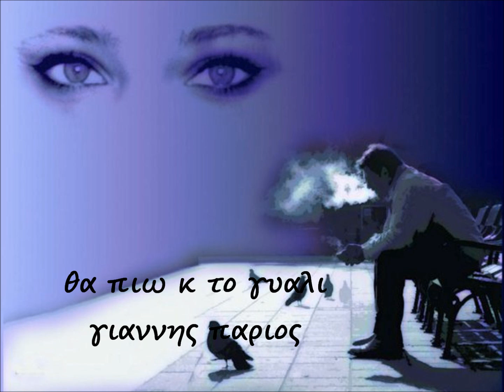ΘΑ ΠΙΩ ΚΑΙ ΤΟ ΓΥΑΛΙ - ΓΙΑΝΝΗΣ ΠΑΡΙΟΣ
ΘΑ ΠΙΩ ΚΑΙ ΤΟ ΓΥΑΛΙ
ΓΙΑΝΝΗΣ ΠΑΡΙΟΣ ΤΟ ΠΑΡΟΝ ΥΛΙΚΟ ΚΑΙ TO ΒΙΝΤΕΟ ΔΕΝ ΦΤΙΑΧΤΗΚΕ ΜΕ ΣΚΟΠΟ TO ΚΕΡΔΟΣ. ΟΙ ΦΩΤΟΓΡΑΦΙΕΣ ΕΙΝΑΙ ΑΠΟ TO ΙΝΤΕΡΝΕΤ ΚΑΙ ΔΕΝ ΕΠΙΘΥΜΩ ΝΑ ΕΠΩΦΕΛΗΘΩ ΑΠΟ ΤΑ ΠΝΕΥΜΑΤΙΚΑ ΔΙΚΑΙΩΜΑΤΑ ΤΩΝ ΔΗΜΙΟΥΡΓΩΝ.Copyright Disclaimer under Section 107 of the Copyright Act 1976, allowance is made for "fair use" for purposes such as criticism, comment, news reporting, teaching, scholarship, and research.